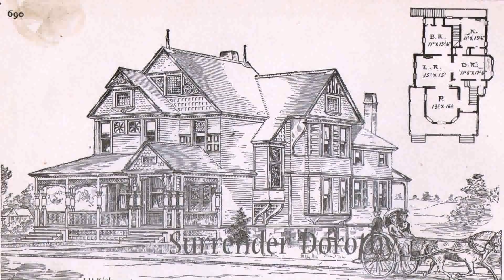House Plans For Small Victorian Homes - Gif Maker DaddyGif.com (see description)